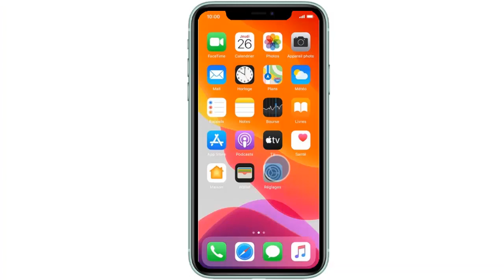Comment recuperer contact carte SIM sur iPhone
Dans ce Tuto vidéo  on va découvrir comment recuperer contact carte sim sur iphone et  importer contact carte sim iphone

transferer contact carte sim vers iphone et mettre contact sur carte sim iphone

Vous pouvez importer contacts sim vers iphone (mémoire interne de votre portable)  et sauvegarder contact sim iphone. Vous évitez ainsi de perdre vos contacts quand vous changez de SIM.

Voici comment transfert contact sim vers iphone

1. Sélectionnez le point de menu "Contacts"
Appuyez sur Réglages.
Appuyez sur Contacts.
2. Importez  contact carte sim sur iphone
Appuyez sur Importer les contacts SIM.
3. Revenez à l'écran d'accueil
Faites glisser l'écran vers le haut à partir du bas de votre portable pour quitter l'application et revenir à l'écran d'accueil.

importer contact carte sim sur iphone
j'espère que vous avez appris connaissance à travers cette vidéo comment transferer contact sim vers iphone
mettre contact sur carte sim iphone
J'attends vos remarques et vos questions avec passion dans les commentaires
importer contact sim vers iphone
Si vous avez des questions sur le sujet  " transférer contacts téléphone vers carte sim samsung " n'hésitez pas à les poster sur les commentaires

Voir aussi comment :
enregistrer contact sur sim iphone
copier contact sim vers iphone